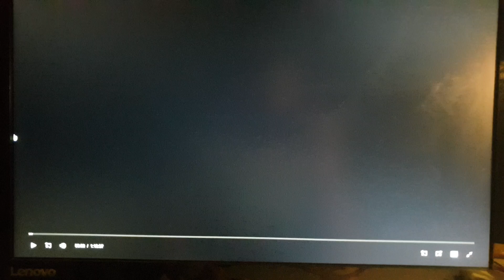Paramount Pictures/Nickelodeon Movies (2000)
From Rugrats In Paris The Movie (2000)